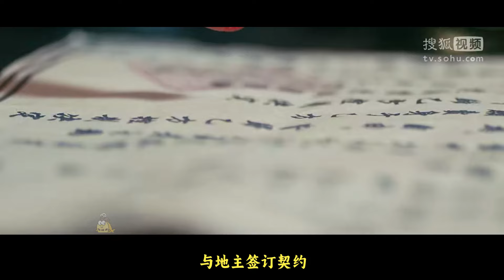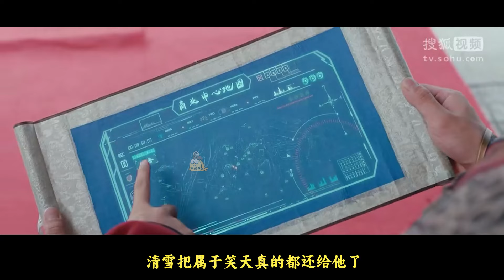一口气看完古装喜剧爱情《拜见宫主大人第1、2季》剧情完整版解说；资深游戏玩家秦斩意外穿越到了游戏世界中成了最大反派大战终极主宰大Boss！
主演: 关智斌/孙雪宁